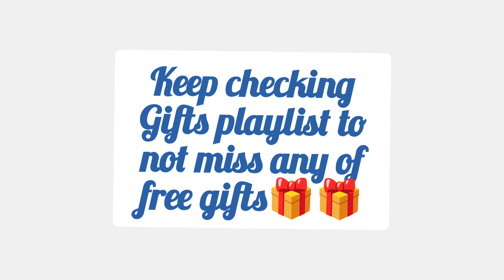June's Journey DAILY 2nd GIFT 🎁🎁🎁, 5th October, 2024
Gift 2:  DIAMONDS

Gift : Compass

5th October 2024 First episode anniversary JJ 1 compass

Video Link. From the episode